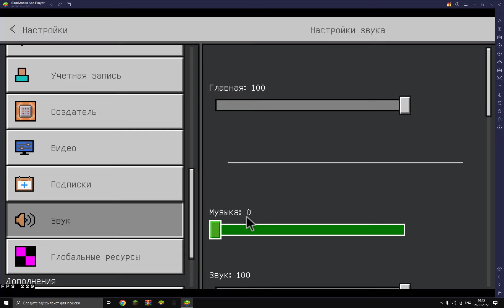майнкрафт скайблок названи сервера cube world 1 часть